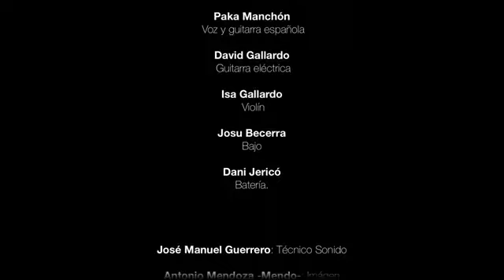El loco. Paka Manchón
Sobre un poema de Chema Lorite, Paka hace esta magnífica canción.

Paka Manchón: voz y guitarra
Isabel M.ª Gallardo: violín
David Gallardo: guitarra
Josu Becerra: bajo
Daniel Jericó: percusión

José Manuel Guerrero: técnico de sonido
Mendo: imagen
Carlos Navia: realización

Colaboraciones:
Sonido Almendralejo
Gaia Media